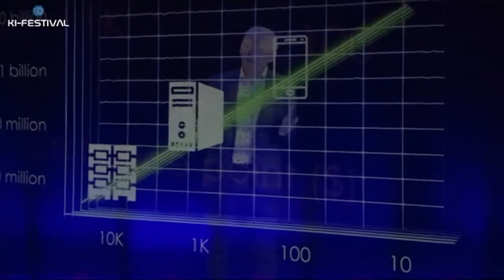AI Festival: Toby Walsh – 2062: The Promise and the Peril of our Artificially Intelligent Future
Toby Walsh is one of the world’s leading scientists in the field of AI. His research focus is the goal of developing trustworthy AI governed by the principles of fairness, transparency, accessibility, data privacy and stability. In his keynote – presented as a hologram – he explains how AI will develop until 2062.

The AI Festival WHEN MACHINES DREAM THE FUTURES has been a project organized by Goethe-Institut and Deutsches Hygiene-Museum, Dresden.